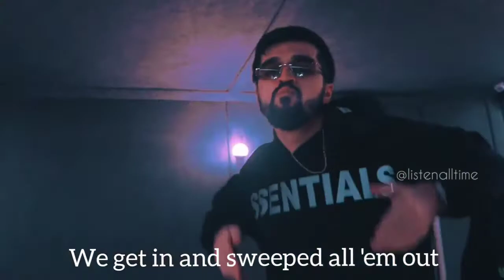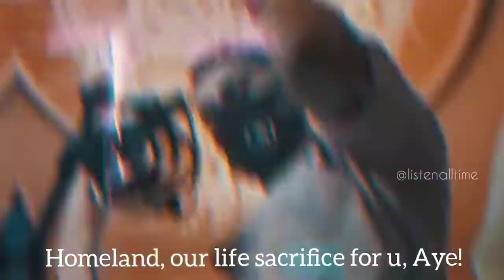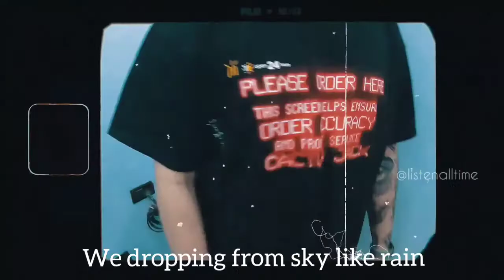PASTER x OD - YASHMA (ENGLISH LYRICS)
Paster and OD is the one of best rapper in Azerbaijan, he just dedicated this track for victory of Karabagh War  2

1) YASHMA* - YASHMA is special forces of Azerbaijan
2) Don't send women on me* - Armenian army was sending forcibly the women to battlefield in war of Karabagh 2
3) Shusha is part of Karabagh. Special forces of Azerbaijan fought without artillery in battle of Shusha.
4) Hello from Barda* - On October 27, the enemy targeted Azerbaijan's Barda district's civilian population and fired banned cluster missiles at civilians.In all, 21 people died in downtown Barda in the rocket strike and 70 people were wounded
5) Hello from Ganja* - on October 4, 8, 10 and 17 Armenian armed forces attacked to Ganja by ballistic rockets 4 times 26 people dead and 125 people injured